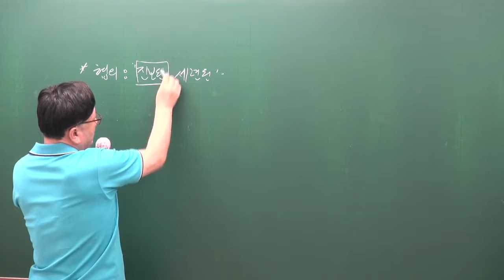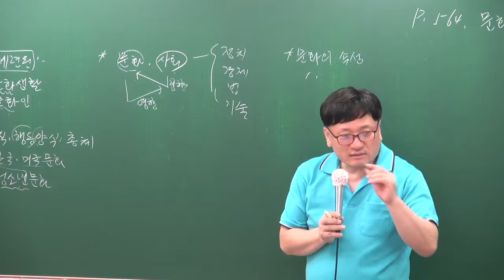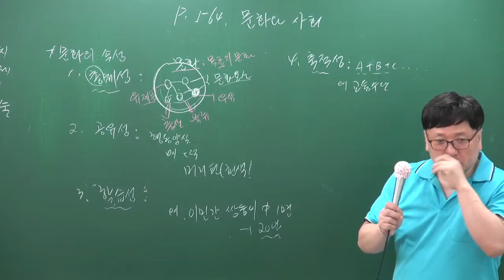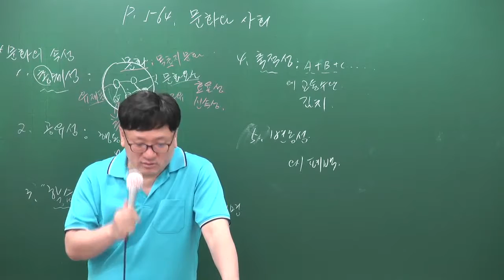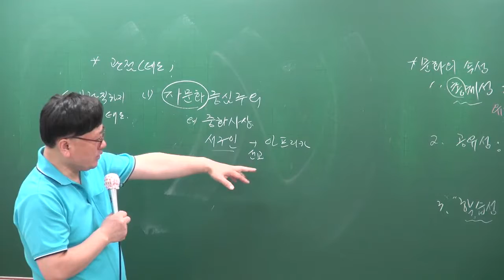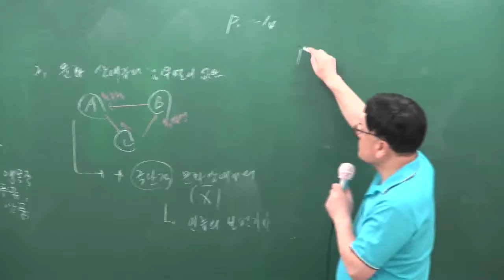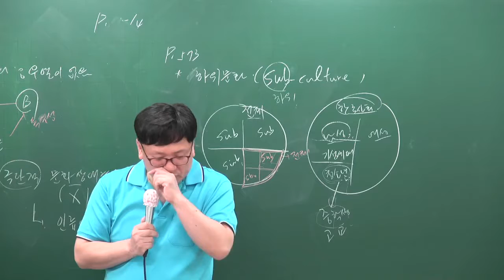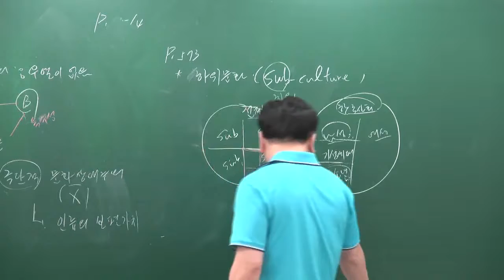[공전무] 공무원 시험대비 이론과정 사회 28강